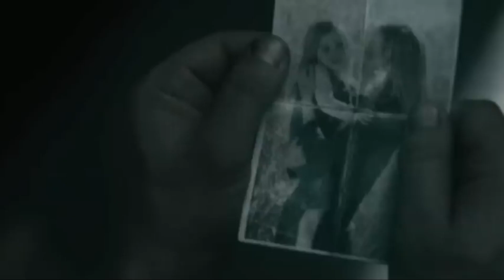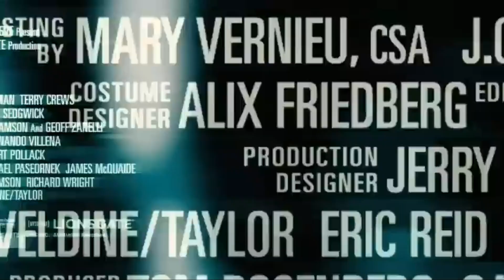Gamer Review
Hallo Leute Heute präsentiere ich euch den 2009 Film Gamer